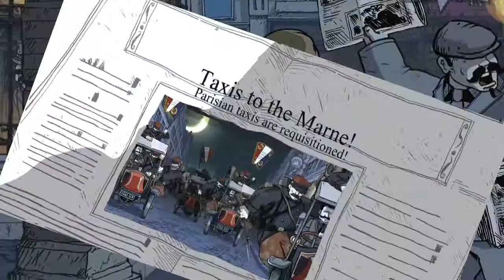AABBYXYX=Valiant Hearts=#6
Comment if you want me to play a certain game, I would love to play the games that you guys enjoy!